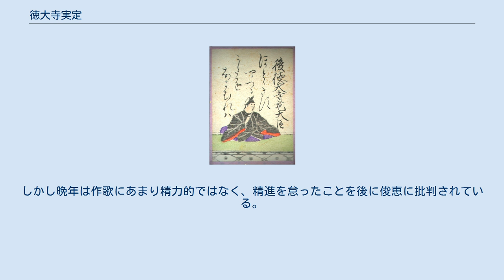徳大寺実定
徳大寺 実定（とくだいじ さねさだ）は、平安時代後期から鎌倉時代初期にかけての公卿・歌人。
右大臣・徳大寺公能の長男。
官位は正二位・左大臣。
百人一首では後徳大寺左大臣として知られる。
 永治元年（1141年）に3歳で叙爵（『公卿補任』）、康治3年1月28日（1144年3月4日）に叔母の夫にあたる藤原頼長の邸で元服する（『台記』）。
以降、順調に昇進を重ねて、保元元年（1156年）9月に左近衛権中将に任ぜられ、11月9日に従三位に叙されて公卿に列した。
保元3年（1158年）に正三位権中納言に任ぜられた。
この年、後白河天皇の姉である統子内親王が皇后とされると、皇后宮権大夫に任ぜられた。
永暦元年（1160年）に正官の中納言に転じた。
長寛2年（1164年）には権大納言へ昇り、翌永万元年（1165年）これを辞して正二位に叙されている。
これは『古今著聞集』によれば、同官で越階された藤原実長を越え返すために行ったものだという。
ところが、その後12年間にわたって散位に置かれた。
中村文は当時の徳大寺家と平家が競合関係にあり、平清盛が実定・実家兄弟を政治的排除の対象にしていたことを指摘している。
治承元年（1177年）3月には大納言に還任し、12月に左近衛大将を兼ねた。
この除目に関して『平家物語』は実定が平清盛の同情を乞うために厳島神社に参詣したためと伝えているが、実際に実定が厳島を参詣したのはこの2年後の治承3年（1179年）3月のことである。
また、当時の貴族の間で厳島参詣が流行になっており、平家との関係に関わりなく多くの貴族が参詣している（実際、実定の同行者に治承三年の政変で更迭された源資賢らも含まれている）。
 寿永2年（1183年）には内大臣となる。
同年11月に源義仲が法住寺合戦によって政権を奪取した際には、実定は喪中で公務に就けない事実上の休職中だった。
これに目をつけたのが折しも義仲と結んで政権奪回を画策していた前関白の松殿基房で、基房は僅か12歳の嫡子・師家を藤氏長者とするために、実定から一時的に内大臣の職を借官する形で師家の摂政内大臣就任を実現させた。
しかし翌年1月には義仲が敗死したことで基房・師家父子は失脚、実定は復官する。
 文治元年（1185年）10月、源義経と後白河法皇による源頼朝追討宣旨発給に一度は賛同したものの、翌月には義経は都落ちする。
その後、意外にも他ならぬ頼朝の推挙で議奏公卿に指名された。
文治2年（1186年）10月に右大臣、文治5年（1189年）7月には左大臣となり、九条兼実の片腕として朝幕間の取り次ぎに奔走した。
「後徳大寺左大臣」は祖父の徳大寺実能が「徳大寺左大臣」として知られていたことに由来する。
 だが、左大臣就任後は、病気がちとなり、大臣の辞任を引換に後継者である三男公継の参議任命を望むようになる。
建久2年（1191年）6月20日、病のため官を辞して出家、法名は如円。
7月17日に実定の希望通りに公継が参議に任ぜられた。
同年閏12月16日に薨去した。
享年53。
その死について『吾妻鏡』は「幕下（頼朝）殊に溜息し給う。関東由緒あり。日来重んぜらるる所也」と書いてあり頼朝の信頼ぶりがうかがえる。
 小倉百人一首81番「後徳大寺左大臣」 詩歌管絃に優れ、教養豊かな文化人だったと伝わる。
また文才があり治承・寿永年間（1177年 - 1185年）の行幸に関する記録の抄録『庭槐抄』（別名『槐林記』）を残した。
他にも『掌函補抄』10巻の著述が存在したらしいが、現存していない。
 『著聞集』129に「風月の才人にすぐれ」と記されるように漢詩をも能くしたが、特に和歌の才能に優れた。
嘉応2年（1170年）10月9日の『住吉社歌合』、治承2年の『右大臣藤原兼実家百首』など、多くの歌合・歌会に参加している。
実定の家集を『林下集』といい、『千載和歌集』『新古今和歌集』以下の勅撰集にも73首が入集している。
 なお、実定の和歌活動は平家との政治的競合に敗れて散位に留め置かれ、沈淪を余儀なくされた永万-治承年間に集中している。
しかし晩年は作歌にあまり精力的ではなく、精進を怠ったことを後に俊恵に批判されている。
 後徳大寺左大臣に関するカテゴリ: